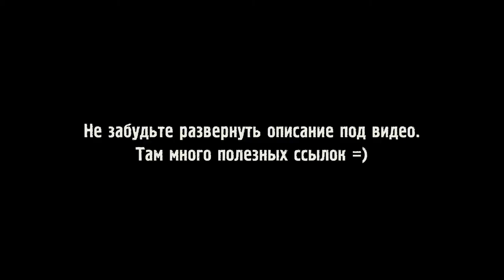Чем я занималась в Январе? / 2017. Итоги месяца / Вышивка крестом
Музыка в видео: JekK_-_Weakness